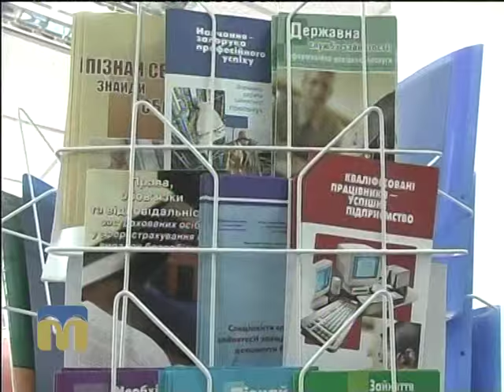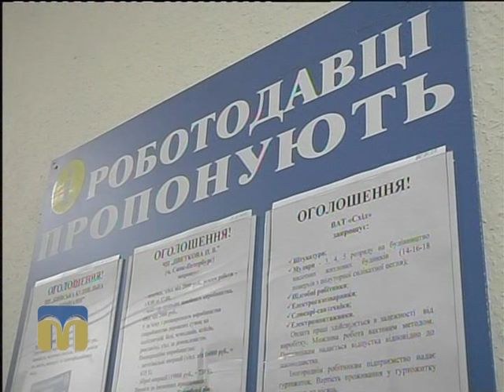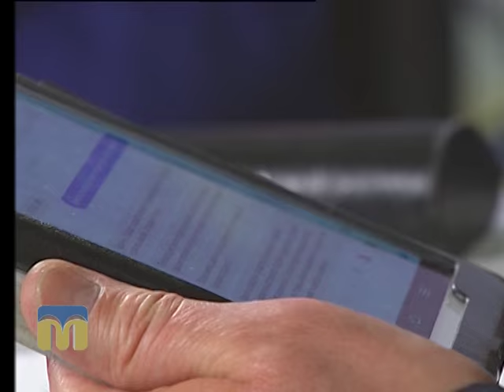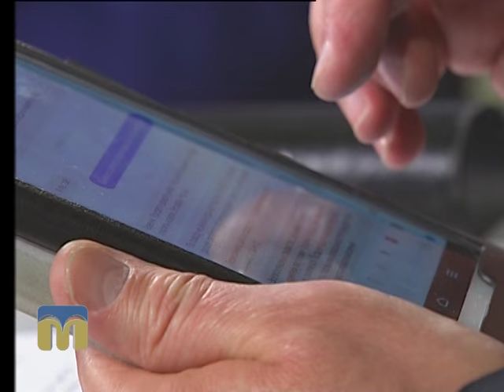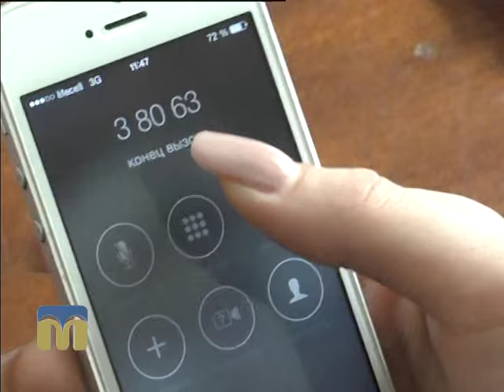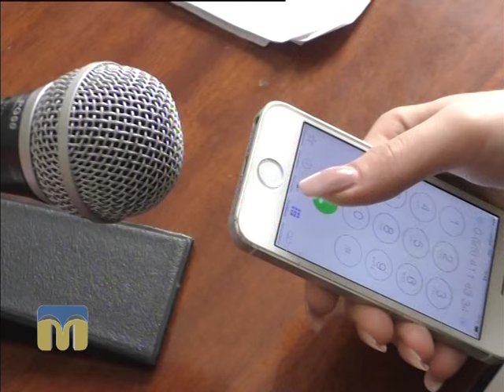Контраргумент. Тіньова зайнятість 04.02.2016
Тема: "Тіньова зайнятість".

Гості програми "Контраргумент":
- Дмитро Прокоф’єв, начальник ДПІ в Центральному районі Миколаєва ГУ ДФС у Миколаївській області;
- Юрій Степанець, заступник міського голови Миколаєва;
- Руслан Жовтоножко, директор Ленінського районного центру зайнятості м. Миколаєва;
- Людмила Алпєєва, директор Корабельного  районного центру зайнятості м. Миколаєва;
- Ірина Аржаткіна, головний спеціаліст відділу платежів до пенсійної системи управління Пенсійного фонду України в Заводському районі м. Миколаєва.